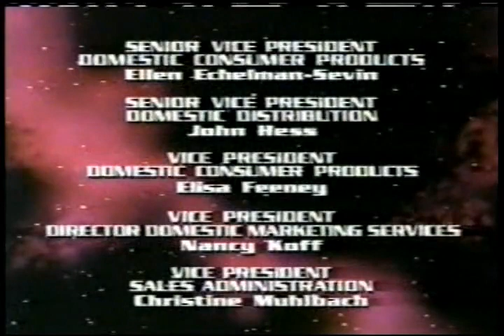Captain Simian & the Space Monkeys Episode 7 Splitzy’s Choice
The ship is damaged and the crew goes to a planet to get more flux, to repair the ship before it is too late.